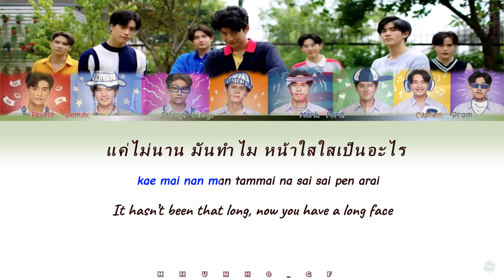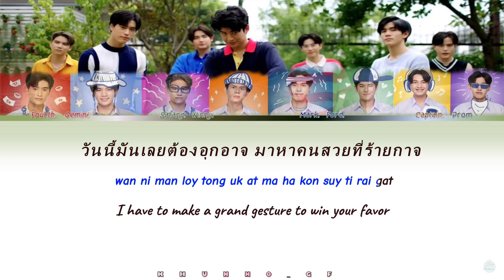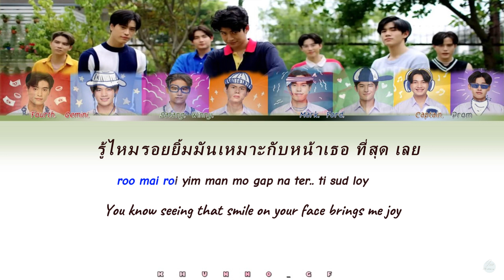【KARAOKE】Fourth,Gemini,Ford,Satang,Winny,Mark,Captain,Prom-Smile Please(ง้อว)[Rom.Lyric + Thai, Eng]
. Artist: Fourth,Gemini,Ford,Satang,Winny,Mark,Captain,Prom
. Song♫: Prom-Smile Please(ง้อว)
. Show: My School President
. Released: Jan 20, 2023